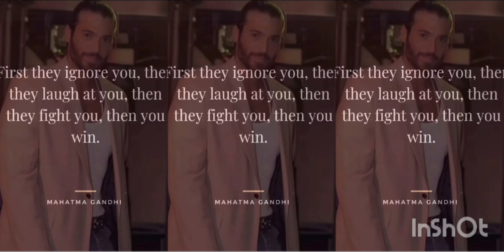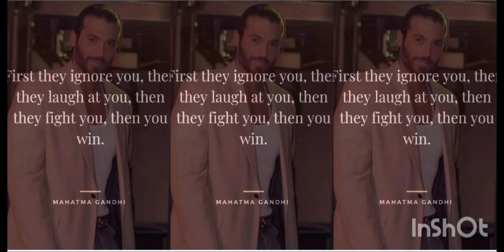Immagini carismatiche provengono da Can Yaman#canyaman